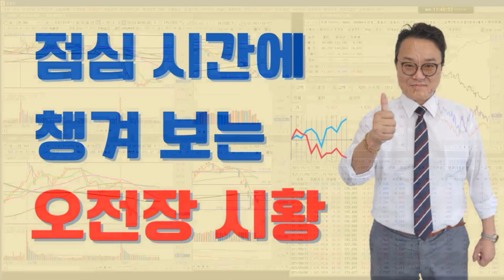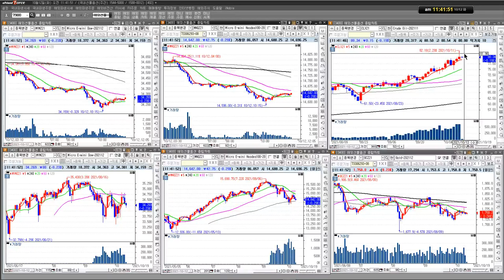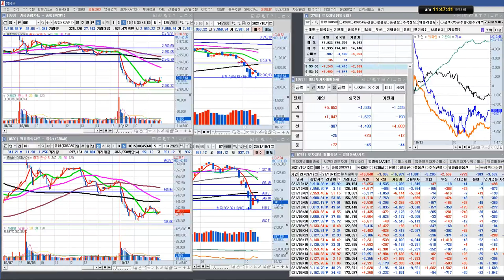OCI, S-OIL 강세/삼성전자,SK하이닉스 추가 하락/실전투자대회 입상자 닥터케이의 주식방송/21/10/12